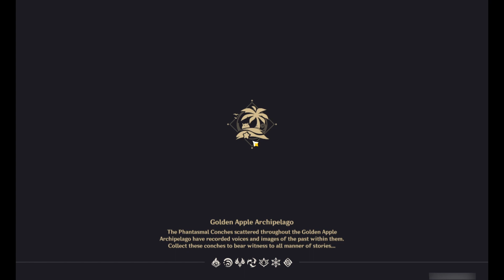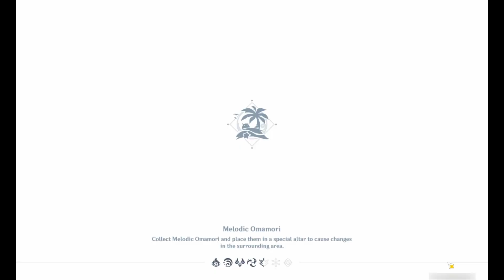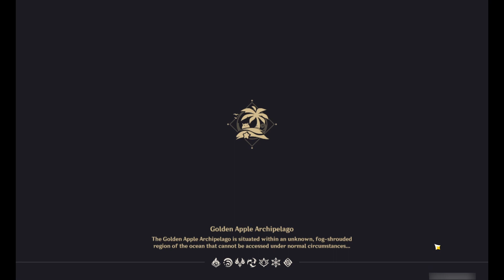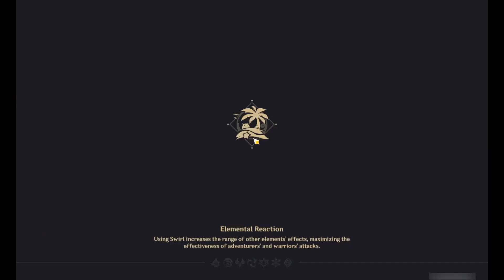Summertime Odyssey P3 || GI || Golden Apple Archipelago Returns!